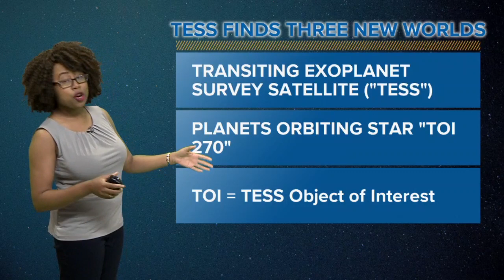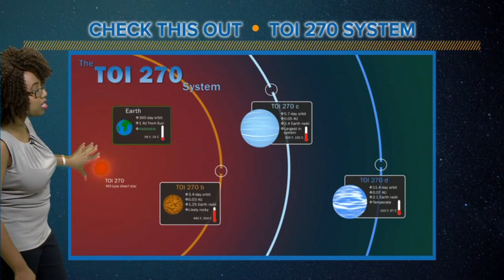SPACE PLACE: New exoplanets discovered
TESS (Transiting Exoplanet Survey Satellite) identified three new planets outside our solar system. These planets orbit a star smaller and cooler than our Sun. The star was dubbed TOI 270.